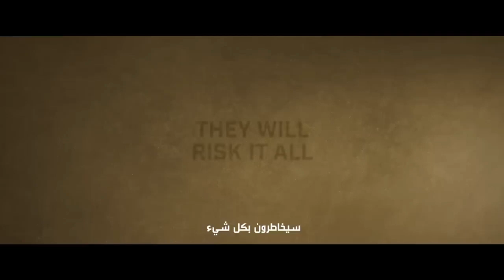The Ambush (Al Kameen) (2021) | trailer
Original title: "Al Kameen".
When three Emirati soldiers are ambushed in a hostile territory, their commander leads a daring mission to rescue them.

Stars: Omar Bin Haider | Marwan Abdullah | Mohammed Ahmed

Genres: Action | Drama | War